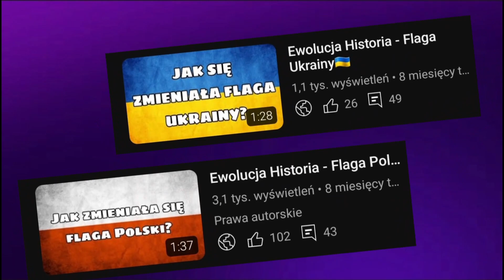Ewolucja loga France 4 (1996-2023)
🔴Opis🔴
Cześć! Witajcie w serii ewolucja na moim kanale! Dziś wam pokaże jak zmieniało się logo France 4 jak się zmieniało na przestrzeni lat. Jeśli masz pomysł na kolejny odcinek z tej serii to napisz w komentarzu! Zapraszam do oglądania!

🎵Muzyka: Muzyka z intra konopskyy
⚫️Montaż: Dawid SK3BA